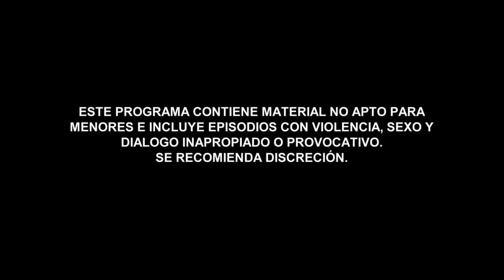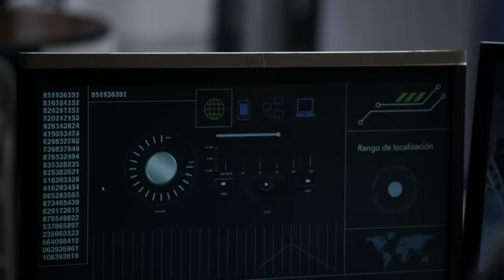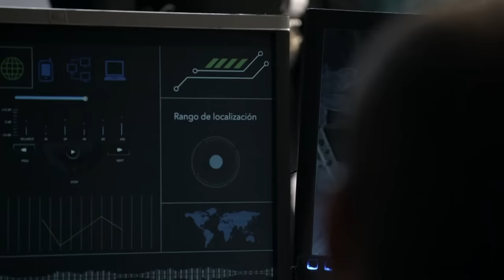Señora Acero 4 | Capítulo 31 | Telemundo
Video oficial de Telemundo Señora Acero 4. Vicenta le reclama a su hermano que esté lavando dinero y Salvador se defiende alegando que el coyotismo es igual de peligroso.